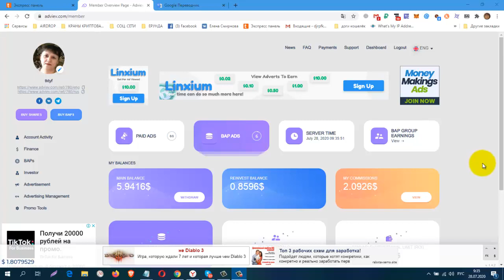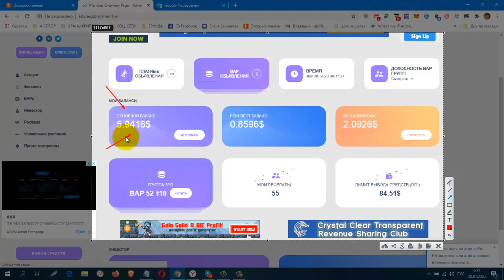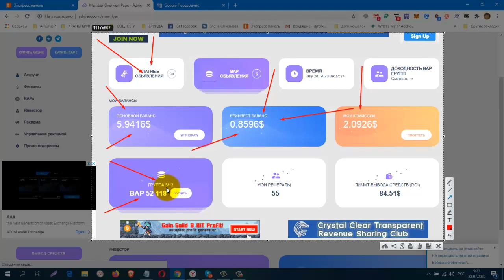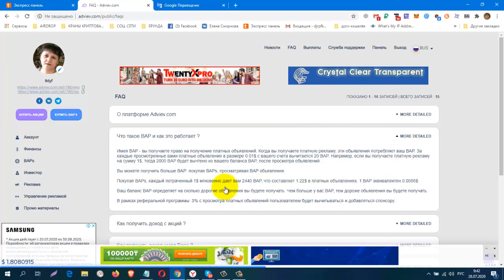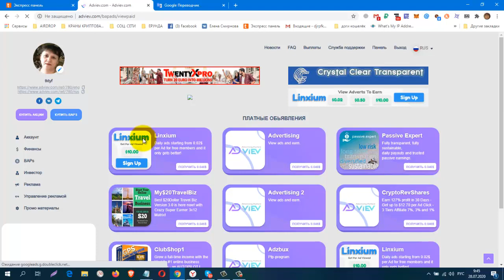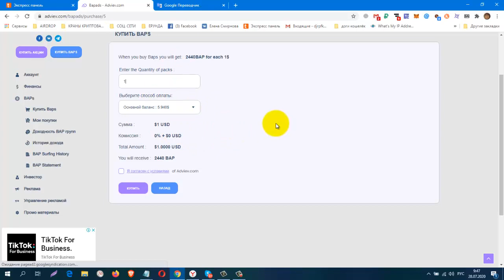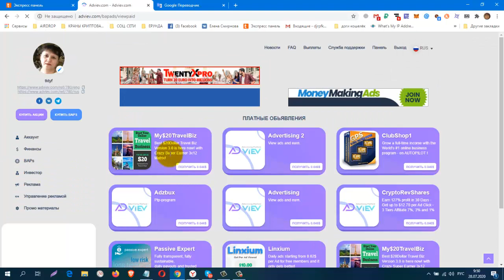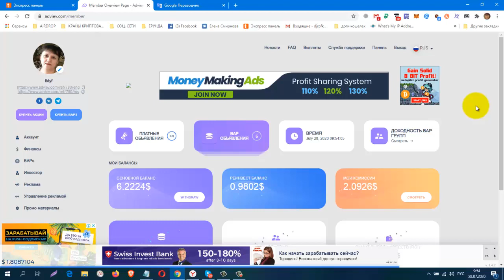ADviev, Рекламная Платформа! Заработок на Baps поинтах! вывод от 8 $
регистрация
Можно без вложений
Рекламная Платформа!
КОШЕЛЁК payeer.
Perfect Money (Перфект Мани).
обменник Magnetic Exchange
регистр.
постепенно будут добавляться новые краны.